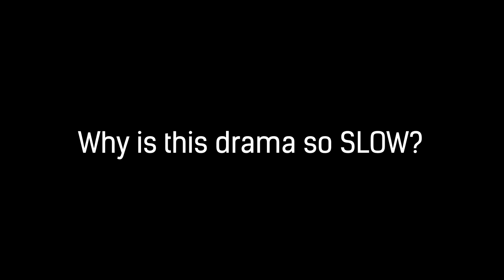Unpopular But A Strong Finish | OH MASTER - Ending Explained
The ending to Oh! Master / Oh! My Ladylord Korean drama had a mixed reception, but it's better than what most people think.

00:00 - Intro
01:31 - Ending Explained